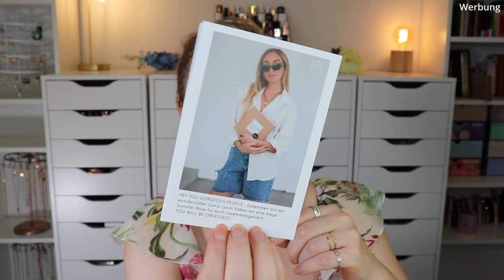Bloggerboxx August 2022 | #72 Edition Vacay Bliss | Unboxing | Claudis Welt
Die bloggerboxx erscheint relativ unregelmäßig, sodass es sich lohnt, schnell zu sein. Denn die Auflagen sind immer recht klein und die Boxen sind schnell vergriffen.
Außerdem ist der Inhalt recht speziell, sodass man im Vorfeld immer schauen sollte, was sich darin befindet.
Wenn man dann aber die beautybox bestellt, wird man sicherlich nicht enttäuscht.
Denn uns erwarten hochwertige beauty Produkte.

Hier habe ich die Vacay Bliss Edition bestellt - und freue mich sehr darüber!

00:00 Was mache ich heute?
02:03 Ein paar Infos und Hintergründe
02:56 Allsaints Sunset Riot: (I,*)
05:40 Paul Mitchell Tea Tree Hemp Oil: (I)
06:51 Und Gretel Targarot Lipstick - 05 Pink Blossom: (I,*)
08:43 Dr. Severin Vitamin C Hyaluron Serum: (I,*)
09:53 Elizabeth Arden Eight Hour Lipcream: (I,*)
10:18 Mein Fazit

Liebe Grüße
Claudi